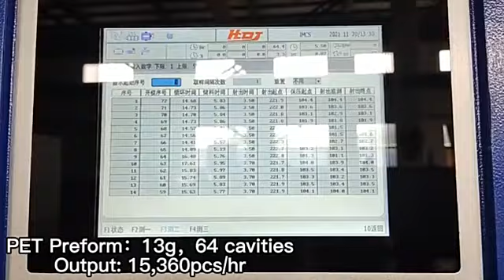HAIDA HD390PET PET preform injection molding machine for 13g 64cavities water bottle preforms